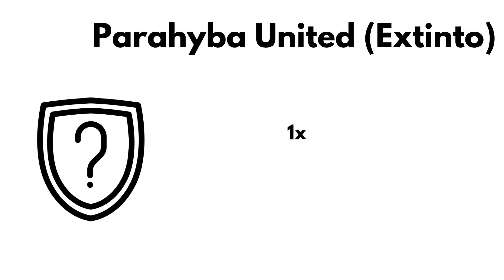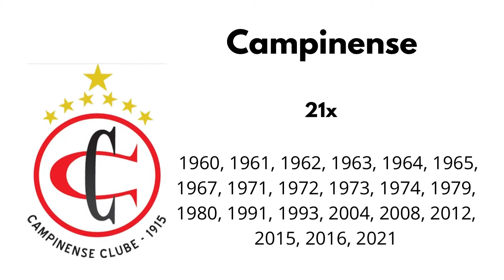Campeões do Campeonato Paraibano 1° Divisão (1908-2021)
O Campeonato Paraibano de Futebol é a competição de futebol organizada pela Federação Paraibana de Futebol para a disputa do título estadual entre os clubes da Paraíba.
Disputado pela primeira vez em 1908, é um dos quatro campeonatos estaduais mais antigos do Brasil.

Treze F.C   16X   1940, 1941, 1950, 1966, 1975, 1981, 1982, 1983, 1989, 2000, 2001, 2005, 2006, 2010, 2011, 2020

E.C Cabo Branco (Extinto)   10X   1915, 1918, 1920, 1924, 1926, 1927, 1929, 1931, 1932, 1934

Auto Esporte-PB   6x   1939, 1956, 1958, 1987, 1990, 1992

Palmeiras S.C (Extinto)   5x   1919, 1921, 1928, 1933, 1935

América F.C (Extinto)   3x   1913, 1923, 1925

Sousa E.C   2x   1994, 2009

Santa Cruz R.E.C   2x   1995, 1996

C. Red Cross (Extinto)   2x   1912, 1952

Clube Astréa (Extinto)  2x   1942, 1943

Brasil F.C (Extinto)  2x   1914, 1916

Nacional A.C   1x   2007

Atlético Cajazeirense   1x   2002

Felipeia E.C (Extinto)  1x   1946

Confiança E.C   1x   1997

Estrela do Mar (Extinto)   1x   1959

Colégio Pio X (Extinto)   1x   1917

Parahyba Sport (Extinto)   1x  1911

CA Parahybano (Extinto)   1x   1910

Parahyba United (Extinto)   1x   1909

Parahyba FC (Extinto)   1x   1908